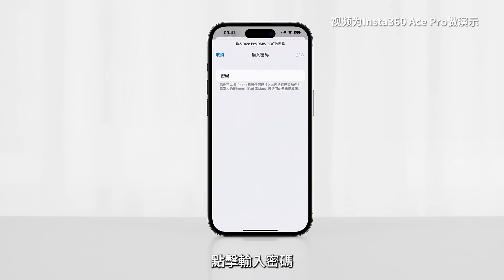Insta360 Ace系列連接手機教學